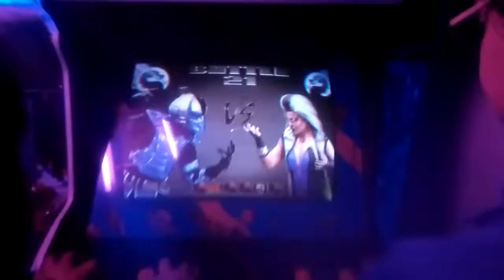Pre UTP 2017 - William Vs. Daivis